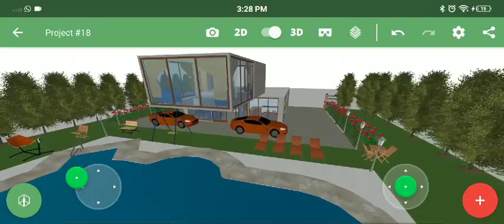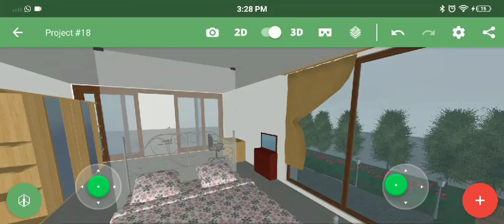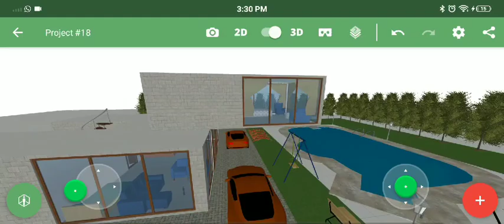Dream Farm House 🏠❤️